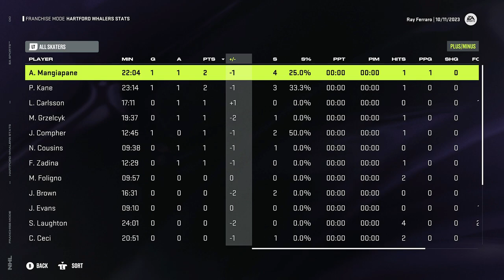Battling for Our First Victory - NHL 24 Hartford Whalers Franchise (Y1|G1) - Ep.5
Helllooo everybody and come along for the ride as I resurrect the Hartford Whalers as an expansion team on NHL 24.

In this episode we take the ice for our long-awaited regular season opener following a long and grueling preseason process. With our roster now finalized and our lines synced up, how will our Hartford Whalers fair in their debut as a rebirthed, expansion franchise?

Next episode we will host the Carolina Hurricanes in Game 5 of the season and sim a few too as we break ground into this 2023 season.